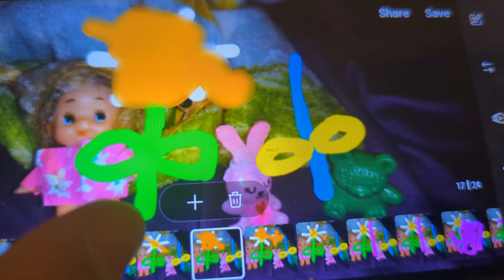Chloe's closet short: balloons